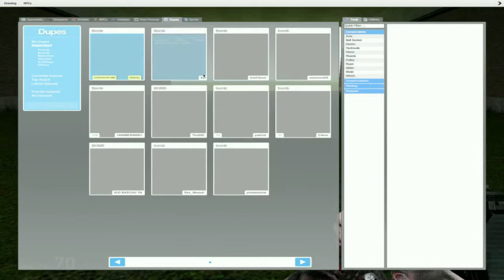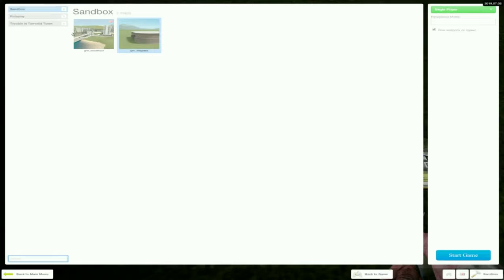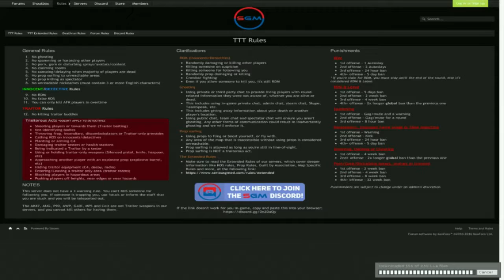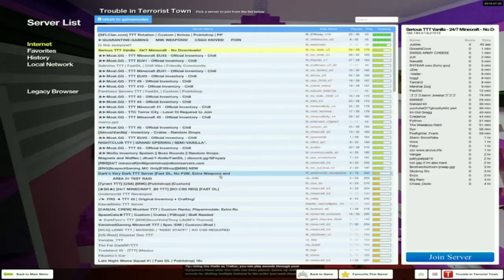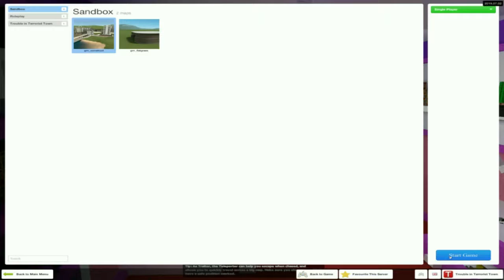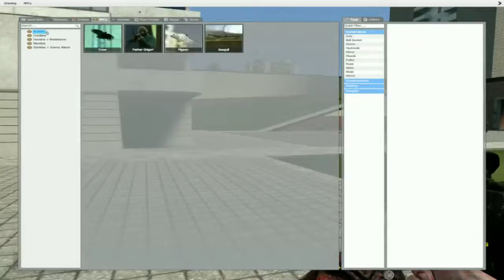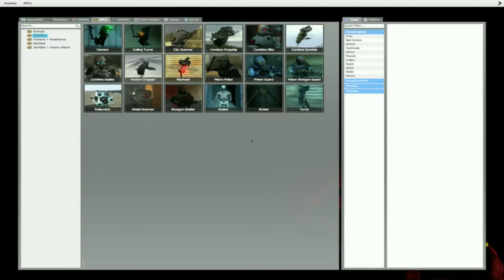Explosions!!!| G mod Ep3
I really like G-mod. It's hilarious!
music is from Sallly Face.